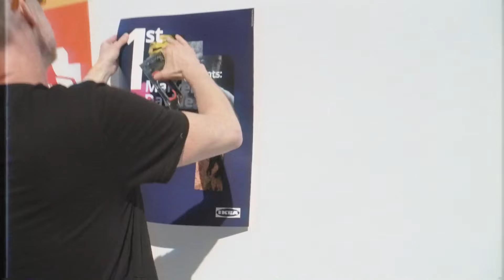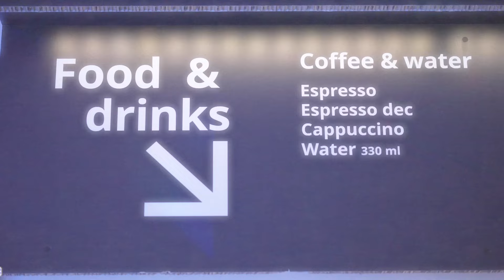IKEA creates interactive maze at Milan design week to explore "mixed emotions" of leaving home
Swedish retailer IKEA is focussing on the experience of leaving home for the first time in its Milan design week exhibition called 1st, which was designed by architect Midori Hasuike and spatial designer Emerzon.

Milan's Padiglione Visconti venue has been "transformed into an IKEA playground" showcasing products and experiences that address leaving home for the first time.